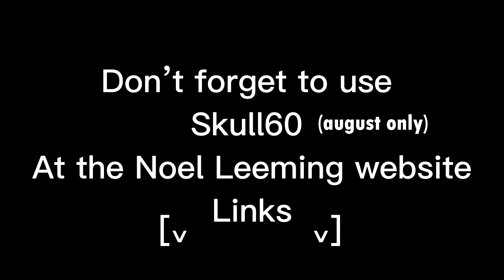BETTER THAN SHRED THE NEEDLE?? // Woodhill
Today I ride the new DH track near not for grannies called Rowdy Neighbour, it’s a pretty cool track with a couple cool lines.

Wanna get a pair of Push Active headphones?
(Starts August first)
Black:

Chapters:
0:00 Intro
1:04 How Good
4:52 Timelapse
5:23 Shred the Needle
5:53 Chute
6:29 Handle the Jandle
6:56 Shred the Needle
7:22 Rowdy Neighbour
9:14 Over and Out
9:26 How good
10:49 Over and Out
11:19 Outro